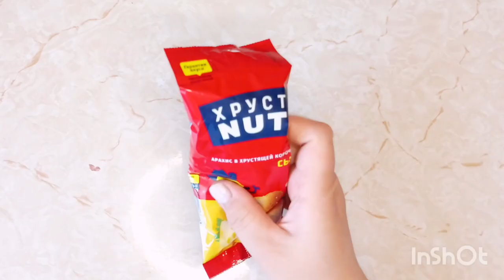Filling platter, new asmr snaks, opening the package, no talking